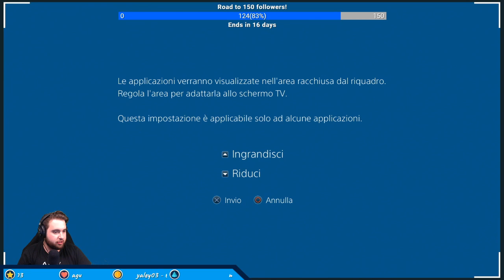INIZIAMO UN VIAGGIO LUNGHISSIMO | Kingdom Hearts #01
Iniziamo questo lungo e bellissimo viaggio che sarà tutta la saga di Kingdom Hearts!

🎮 LUNEDÌ E MERCOLEDÌ ORE 19.30: Pokémon Bianco 2 Random (live su Twitch)
🎮 MARTEDÌ E GIOVEDÌ ORE 19.30: Kingdom Hearts (live su Twitch)
🎵 VENERDÌ ORE 17.00: nuova cover (Youtube, canale principale)
🎥 DOMENICA ORE 11.00: Clips&Highlights (Youtube, canale principale)
🎙️ DOMENICA ORE 17.00: "L'urlo del Pachiccino" (podcast live su Twitch, ricaricato sul canale principale e su Spotify il giorno dopo)